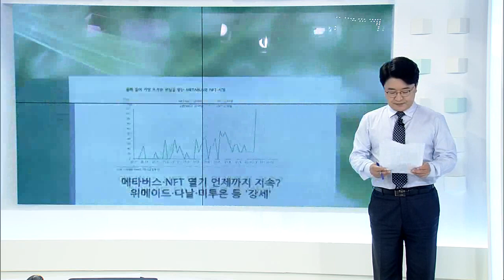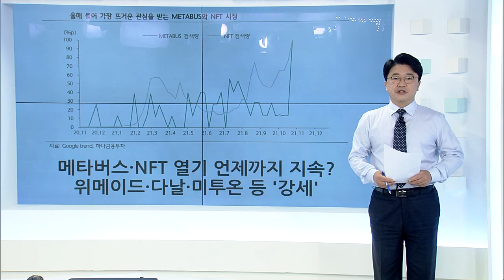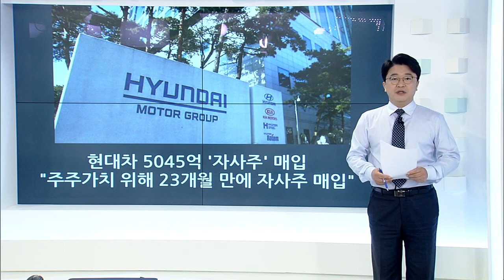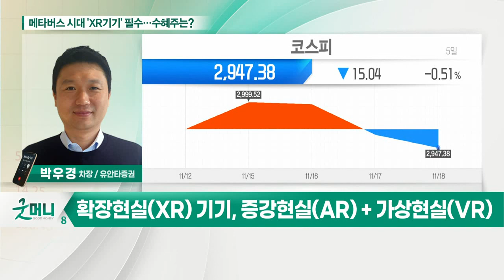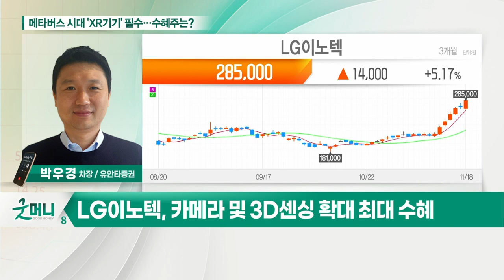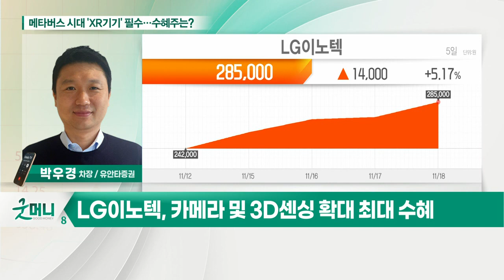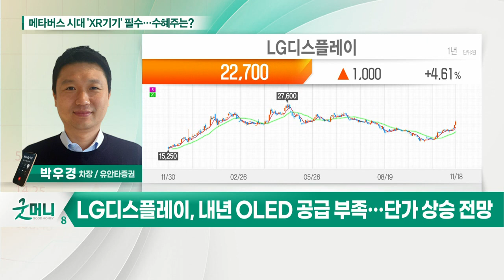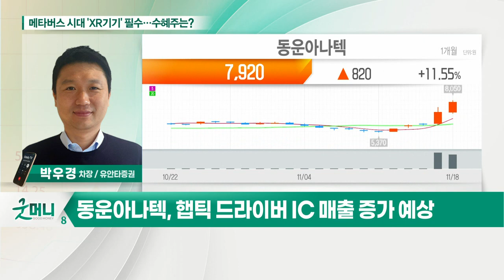LG이노텍 ,LG디스플레이 ,동운아나텍... 메타버스 시대 'XR기기' 필수… 수혜주는?_정성일의 투자 인사이트 (20211119)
- 확장현실(XR) 기기, 증강현실(AR) + 가상현실(VR)
- 3차원 메타버스 구현 시 'XR기기' 필수적
- XR기기 시장 성장 가속화 전망
- LG이노텍, 카메라 및 3D 센싱 확대 최대 수혜
- LG디스플레이, 내년 OLED 공급 부족… 단가 상승 전망
- 동운아나텍, 햅틱 드라이버IC 매출 증가 예상